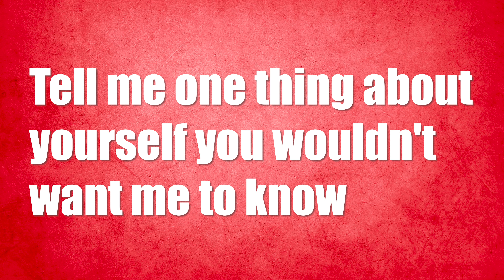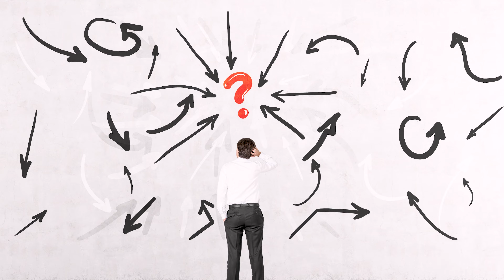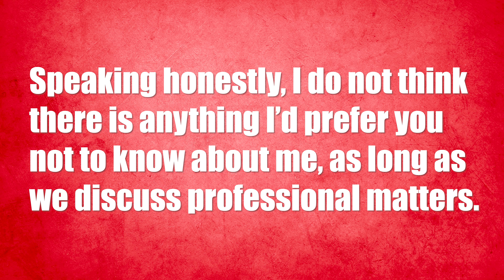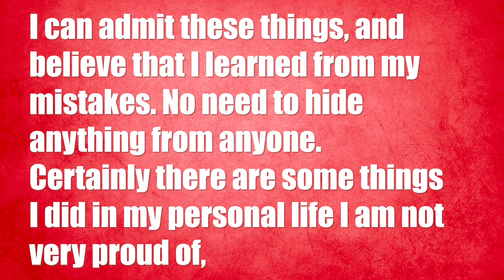Tell me One Thing About Yourself You Wouldn't Want Me To Know | कैसे जवाब दे?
How to answer what is your biggest failure in an interview?
"Tell me One Thing About Yourself You Wouldn't Want Me To Know" is a trick question that is commonly asked in interviews. Such a question is asked to judge your communication skills, adaptability, and overall learning from the experience. In this video, I have explained how to answer this question along with a sample answer. Hope you find this helpful.
00:00 Introduction
01:17 Purpose of asking the question
03:07 How to answer such a question?
04:44 Points to remember
06:37 Sample answer